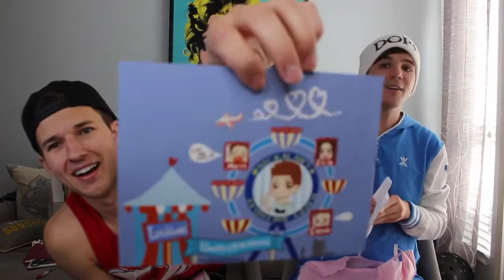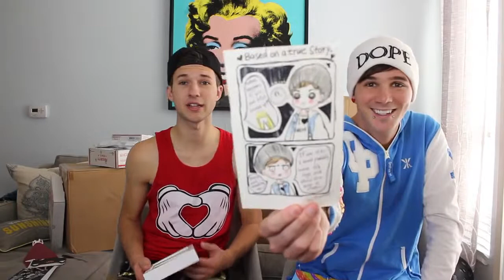BEST MAIL VLOG EVER!